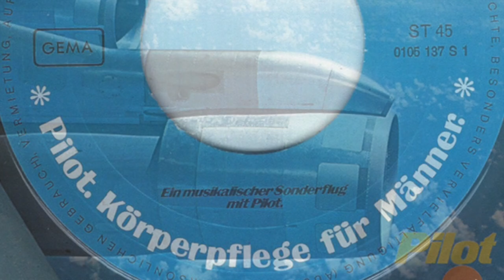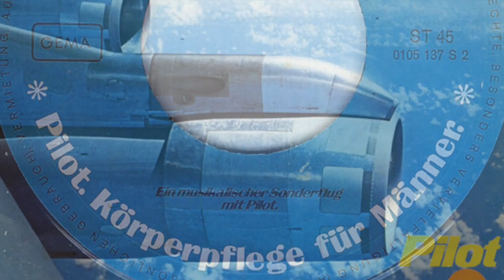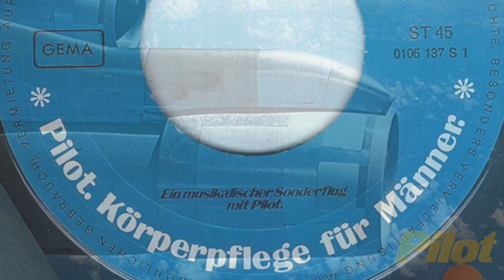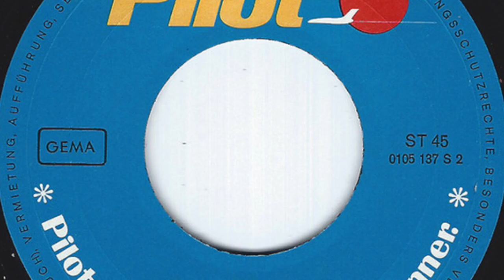Pilot Körperpflege Für Männer - Teil 2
Pilot - Beiersdorf AG
Ein Musikalischer Sonderflug Mit Pilot

Seite 1:
A Banda (Holland)
Anuschka (Udo Jürgens)
Sugar Sugar (Barry Kim)

Seite 2:
Wem Gott Will Rechte Gunst Erweisen (Volksweise)
Das Wandern Ist Des Müllers Lust (Volksweise)
Muß I Denn Zum Städle Hinaus (Volksweise)

Released on Pilot Schallplatten 0105 137

Pilot Körperpflege Für Männer
Pilot. Die Frische Des Himmels Auf Ihrer Haut

1970